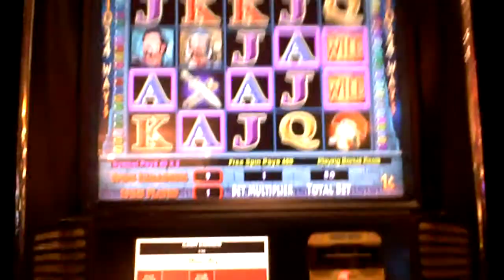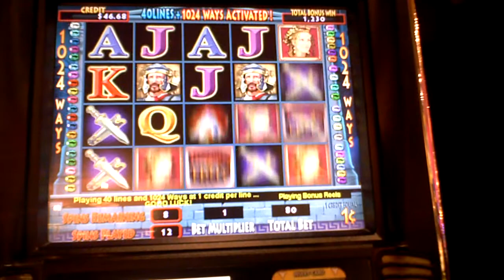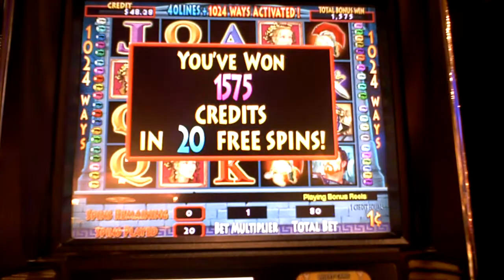Treasures of Troy slot machine bonus win at Mt Airy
This is a subscriber request video and is a 20 times the bet, slot machine bonus win on Treasures of Troy. This was at Mt. Airy Casino on 01-17-10.